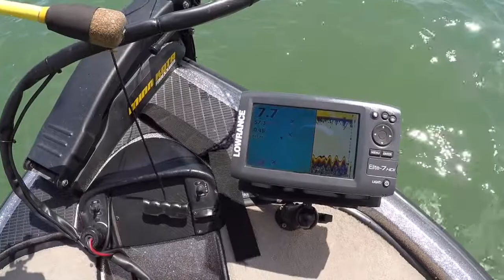Lake St Clair Smallmouth Bass Fishing May 2017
Lake St. Clair smallmouth bass fishing, May 2017. This video blends a standard video compilation and a tips'n tricks vlog; this video captures a few fish catches, the big and small, and throws in a few tips to hopefully put you on a few more fish.